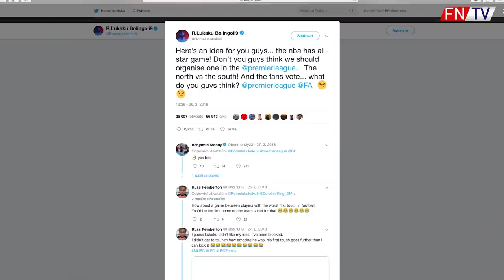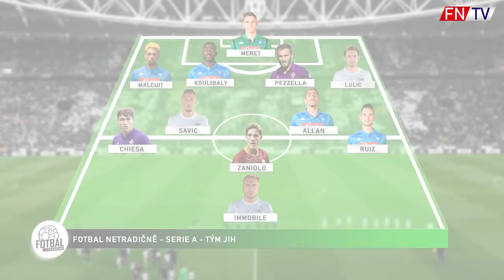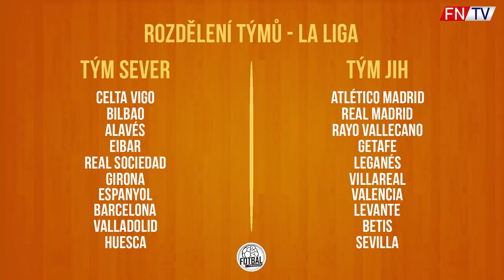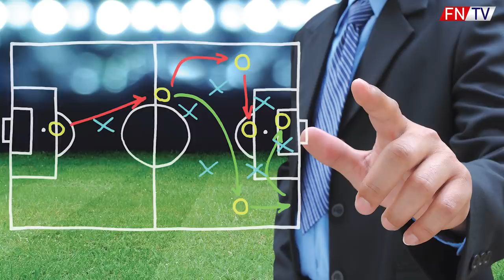ZÁPAS HVIEZD - MAL BY VZNIKNÚŤ ?